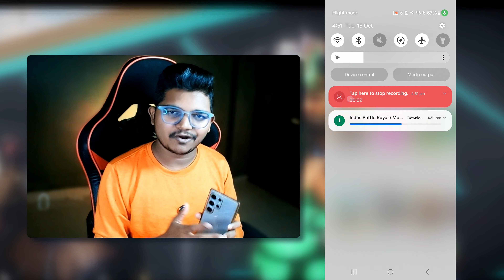😍 FINALLY INDIAN BATTLE ROYALE GAME LAUNCHED | HOW TO DOWNLOAD - INDUS BATTLE ROYALE MOBILE